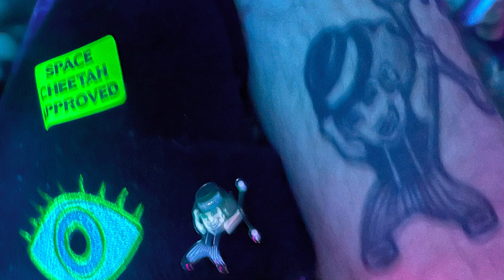St Patrick’s Day Flow Show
“Spectrum” event at Galaxie with my flowmies for St Patty’s Day